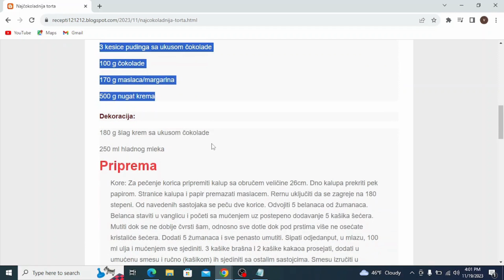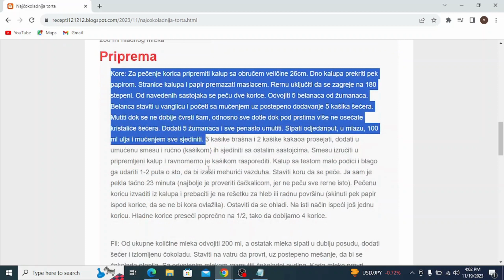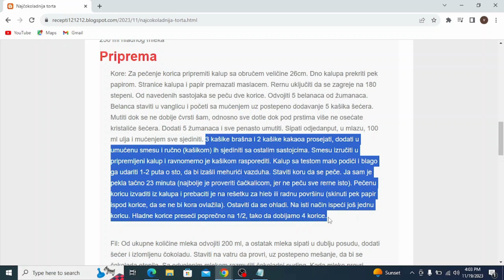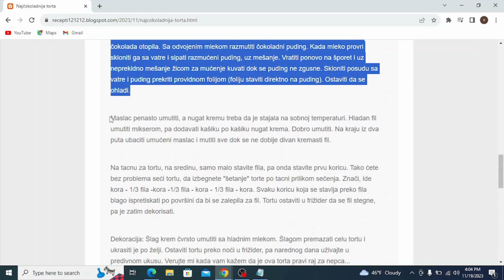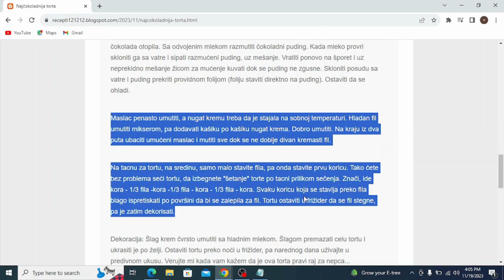Najčokoladnija torta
čokoladne torte
čokoladne torte koje se ne peku
čokoladne torte slike
čokoladne torte coolinarika
čokoladne torte bez pečenja
čokoladne torte dekoracija
čokoladne torte recept
čokoladne torte sa voćem
čokoladne torte sa plazmom
čokoladne torte ukrašavanje
cokoladna torta aleksandra
posna cokoladna torta afrika
australijska cokoladna torta sa malinama
čokoladne torte bez oraha
čokoladne torte brez moke
čokoladne torte banja luka
cokoladna torta bez brasna
cokoladna torta bez glutena recepti
cokoladna torta brza
cokoladna torta bez oraha
cokoladna torta bez oraha lješnjaka i badema
čokoladna torta brza i jednostavna
cokoladna torta coolinarika
cokoladna torta cena
cokoladna torta cetvrtasta
cokoladna torta coko moko
cokoladna carolija torta
cokoladna cizkejk torta
cokoladna coko torta natasine slastice
fenomenalna čokoladna torta coolinarika
čokoladna fantazija torta coolinarika
posna cokoladna torta coolinarika
cokoladna torta domaci recepti
cokoladna diplomat torta recept
cokoladna decija torta
cokoladna dobos torta
cokoladna torta za djecu
cokoladna bomba torta domaci recepti
cokoladne torte za decu
cokoladna torta za deciji rodjendan
cokoladna torta sa dva fila
cokoladna torta sa eurokremom
cokoladna torta kraljice elizabete
extra cokoladna torta
cokoladna torta so eurokrem
čokoladna torta na engleskom
čokoladna torta enostavna
enostavne čokoladne torte
čokoladna torta reci peci
čokoladna torta ferrero rocher
cokoladna torta fil i kore isti
cokoladna torta fil
cokoladna torta fantazija
torta cokoladna fantazija sa visnjama
cokoladna fantazija torta minjina kuhinjica
cokoladna ferrero torta
cokoladna torta sa fondanom
cokoladna torta sa filom na pari
čokoladna torta grandisimo
cokoladna torta gotove kore
cokoladna grcka torta
cokoladna torta sa gotovim korama
cokoladna torta sa gotovim korama i plazmom
cokoladna torta sa gotovim korama i pudingom
čokoladna torta sa ganache kremom recepti
cokoladna torta sa gotovim korama i slatkom pavlakom
cokoladna torta sa ganas kremom
cokoladna torta hrana i vino
cokoladna hrskava torta
čokoladno hruškova torta
čokoladna torta na hitro
cokoladna torta so hopla
čokoladna torta s hruškami
popolna čokoladna torta hershey's
čokoladna torta z hruskami
čokoladna torta v hladilniku
čokoladna torta z hruško
čokoladna torta iz šerpe
cokoladna torta iste kore isti fil
čokoladna torta sočna i kremasta
cokoladna torta jekin kapric
cokoladna torta jednostavna
cokoladna torta jeftina
čokoladna torta jekago
cokoladna jafa torta
cokoladna jaffa torta sa gotovim korama
cokoladna jaffa torta slatka domacica
cokoladna torta sa jagodama
cokoladna torta sa jagodama i plazmom
cokoladna torta 16 jaja
čokoladne torte koje se ne peku recepti
čokoladne torte kalorije
cokoladne torte kremaste
čokoladna torta koja se ne peče
cokoladna torta kalorije
cokoladna torta kore i fil isti
cokoladna torta kremasta
cokoladna torta koja podsjeća na zaher
cokoladna torta lidl
cokoladna torta lesnik
cokoladne torte letnje
cokoladna lazanja torta
cokoladna lesnik torta recept
cokoladna lava torta
cokoladna lilly torta
cokoladna torta sa lesnicima i plazmom
cokoladna torta sa lesnicima
cokoladna torta sa lomljenim keksom
cokoladna torta minjina kuhinjica
cokoladna torta marinas taste
cokoladna torta maxi
cokoladna torta maja babic
cokoladna torta moja mala kuhinja
cokoladna torta milka
cokoladna torta minjina kuhinja
cokoladna torta manja
cokoladna torta mala
cokoladna mus torta
čokoladne torte natašine slastice
cokoladne torte na sprat
cokoladna torta nepecena
cokoladne torte nazivi
cokoladna torta najlepsa
cokoladna torta na kasike
čokoladna torta neskvik
čokoladna torta nutela
cokoladne torte najukusnije
cokoladna nugat torta sa lesnikom
čokoladna torta od gotovih kora
cokoladna torta od keksa
cokoladna torta od palacinki
cokoladna oreo torta
cokoladna obicna torta
čokoladna torta sa orasima
cokoladna torta sa orasima i plazmom
kremasta cokoladna torta od gotovih kora
cokoladna torta sa orasima coolinarika
cokoladna torta sa orasima i slatkom pavlakom
čokoladne torte prodaja
cokoladna torta posna
cokoladna torta prakticna zena
cokoladna torta plazma
cokoladna torta pola pola
cokoladna torta pola se pece
cokoladne torte poslasticarnice
cokoladna posna torta sa keksom
cokoladna pesak torta
cokoladna plazma torta minjina kuhinjica
cokoladna torte quadriceps
cokoladna torte quattro formaggi
cokoladna torte recepti
cokoladna torta recepti
cokoladna torta recept mk
cokoladna torta recept coolinarika
cokoladna torta recepti sa slikom
cokoladne torte recepti sa slikama
cokoladna torta recept sa slikama
čokoladna torta recept bez pecenja
cokoladna torta recepti makedonski
cokoladna torta reforma
čokoladne torte sa orasima
čokoladne torte sa gotovim korama
čokoladne torte sa višnjama
čokoladne torte sa keksom
čokoladne torte sa šlagom
čokoladna torta sa plazmom
cokoladna torta sa visnjama
cokoladna torta tri vrste cokolade
cokoladna torta sa turskim keksom